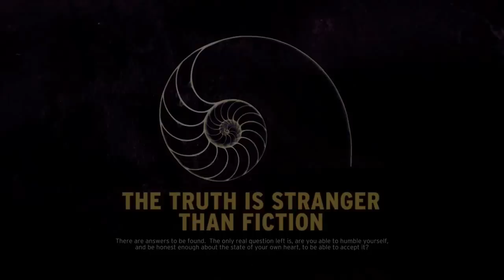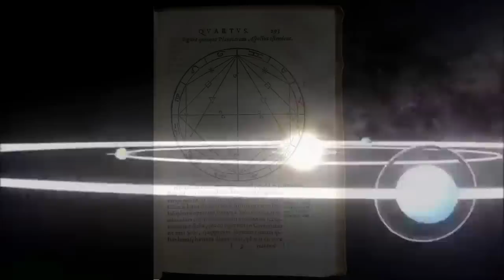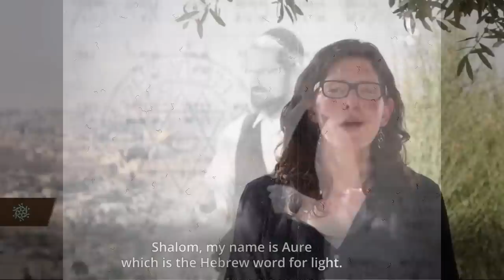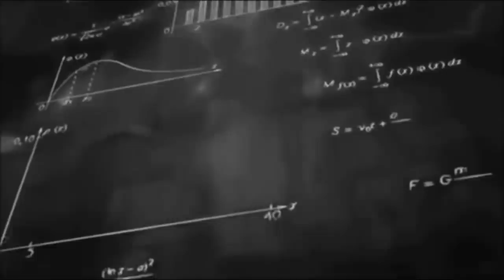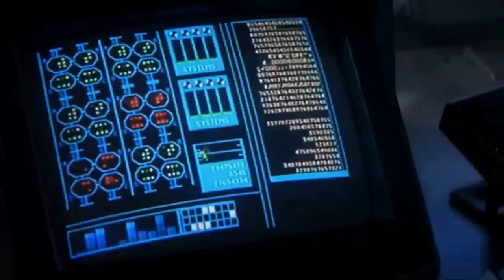Fantasy Realms, Quantum-letter Spells & the Shamans of Shekinah...